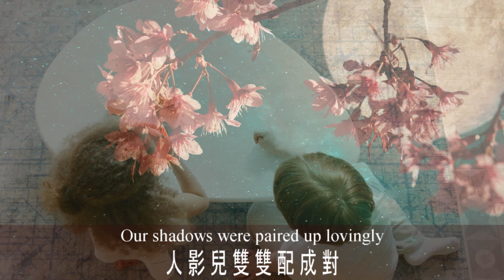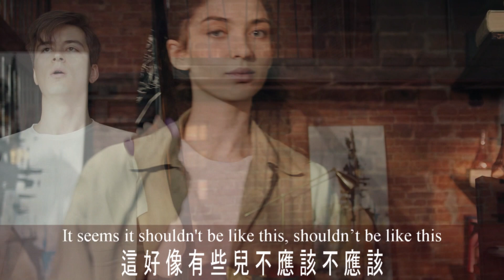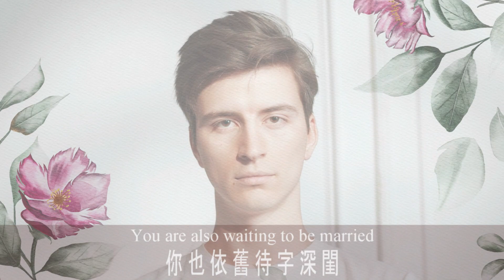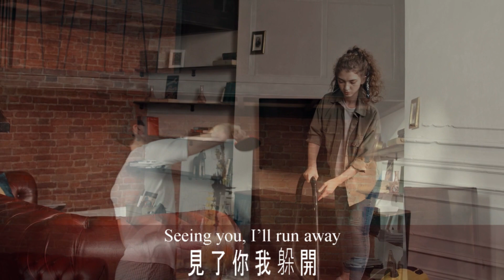費玉清 何必旁人來說媒 附中英文歌詞（高清播放）Marriage Is My Own Business by Fei Yu-ching (HD) with lyrics